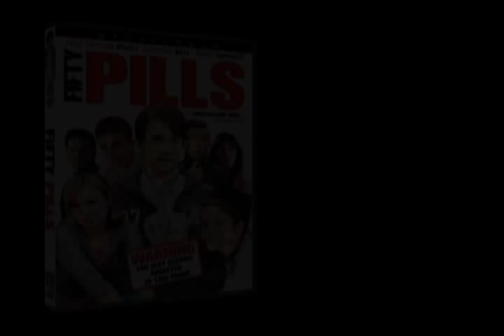Fifty Pills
Darren Giles (Lou Taylor Pucci, Southland Tales) has lost his college scholarship, can't work up the courage to ask out the girl of his dreams, and doesn't have the cash to stay in college another semester. Unless he can survive a teenage dominatrix and New York's biggest drug mogul, convince his parents he's not gay, write a passing paper on Dante's Inferno, escape three thugs chasing the wrong guy, and sell fifty pills of Ecstasy in time to make his tuition payment, he'll never get the chance to date the girl of his dreams (Kristen Bell, TV's Veronica Mars).
Also starring John Hensley (Nip/Tuck), Nora Zehetner (Heroes), Michael Pena (Crash), Jane Lynch (Talladega Nights), Monica Keena (Freddy vs Jason), and Eddie Kaye Thomas (American Pie).

Echo Bridge Home Entertainment
Darren: Lou Taylor Pucci
Gracie: Kristen Bell
Coleman: John Hensley